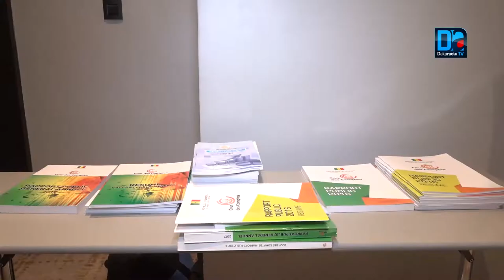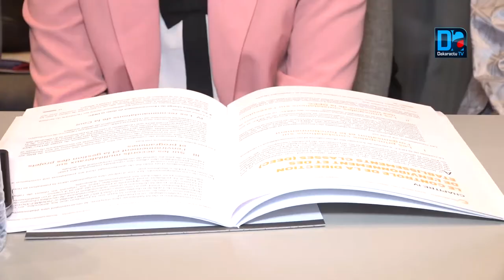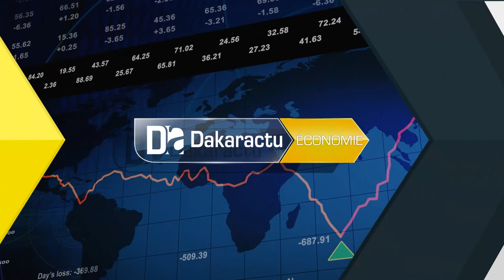Comment la Cour des comptes justifie le retard dans la publication des rapports